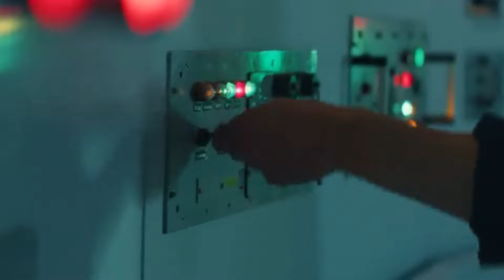Az ARCHITECTS, Katy Perry és a KOPASZODÁS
Stadion rock-ot a népnek!

I use Meinl Cymbals, Tama Drums, Aquarian Drumheads, Artbeat Drumsticks

DOBOKTATÁS
Személyre szabott órák, kezdőknek és haladóknak!